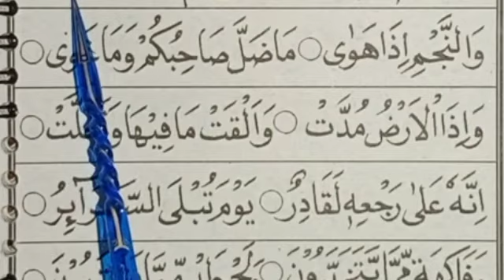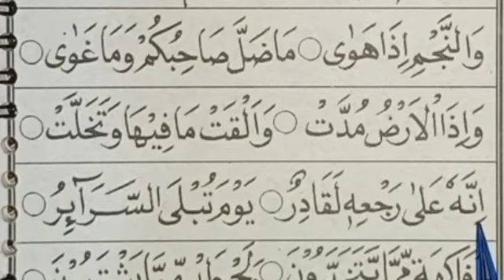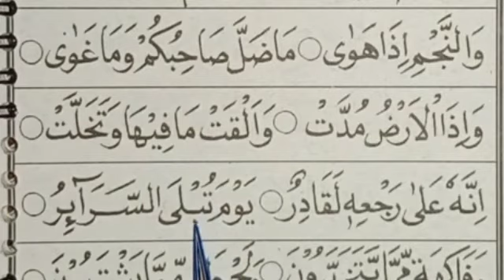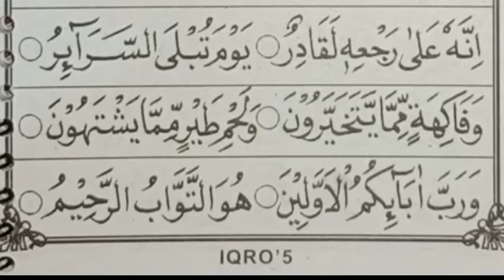Jilid 5 hal 20